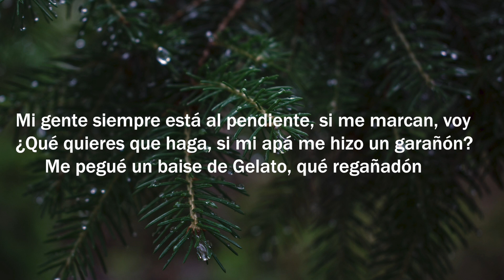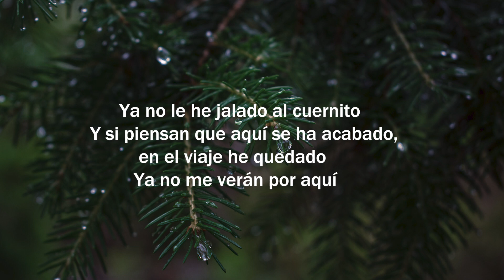Los Botones Azules - Junior H & Luis R Conriquez (Letra/Lyrics) | Official Music Video